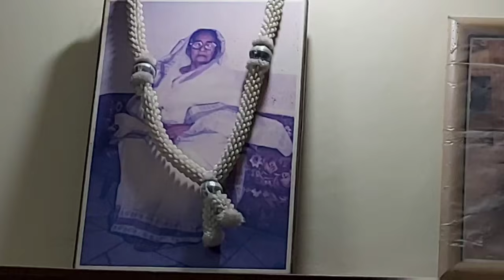Bengali vlog # আজ শোনাব আমার জীবনে ঘটে যাওয়া কিছু ভৌতিক ঘটনা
আমার জীবনের কিছু সত্য ভৌতিক ঘটনা তুলে ধরলাম। এতে এক বিন্দু অসত্য নেই। কিন্তু তবুও বলি, বিশ্বাস অবিশ্বাস সম্পূর্ণ আপনাদের হাতে। ভালো থাকবেন। ঘরে থাকবেন।